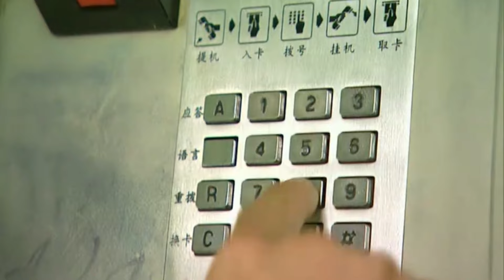悬疑推理剧 |【消失的罪犯 Disappeared Criminal】17 法网恢恢，犯罪高手隐姓埋名，两幅面孔绝佳伪装，新任警察能否找到关键证据一举抓获？（赵燕国彰 于慧 冯国强）💞中剧连连看